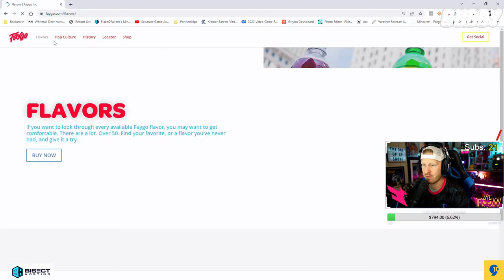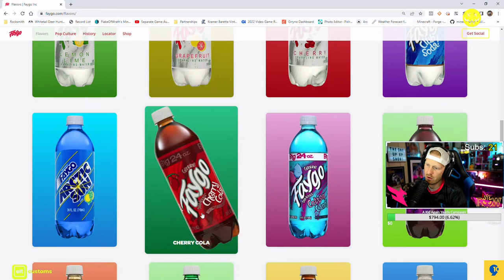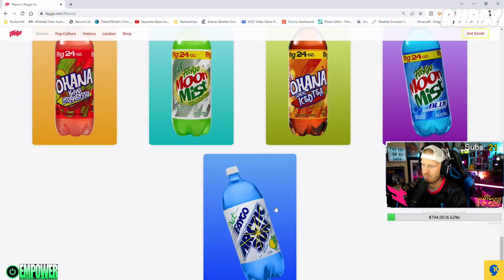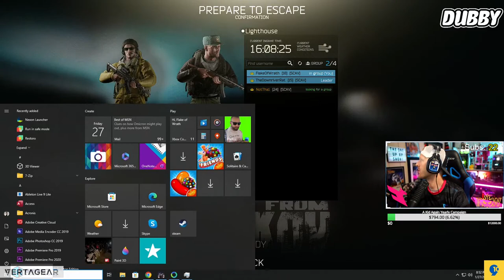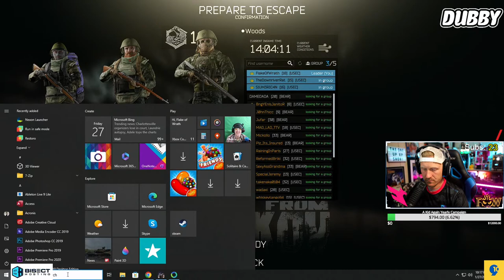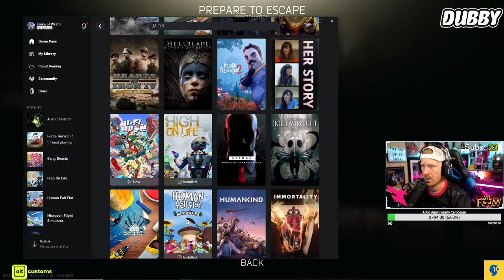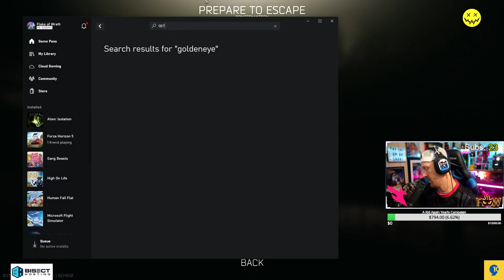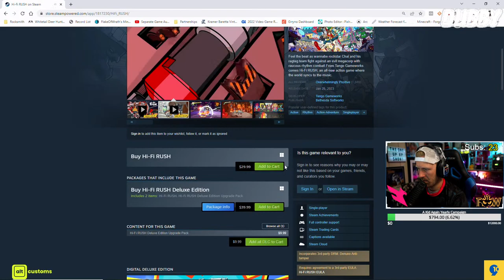The One Up XP Show Live Stream!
Catch everything that is The One Up XP Show right here on the 9&10 News YouTube Channel!

The video podcasts can be found there, new every Wednesday and Friday!

The One Up XP Show 30 minute episodes can be found here, all 55 epsiodes!

Live streams will be every Monday, Wednesday and Friday from 8-10 pm Eastern!